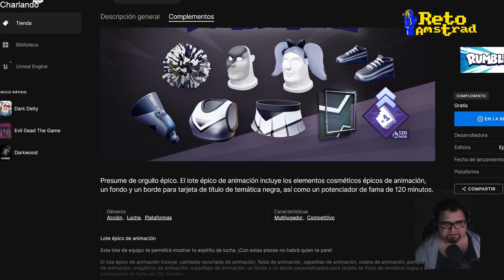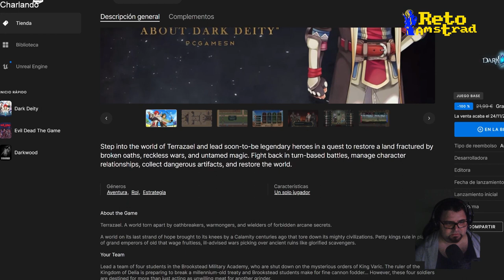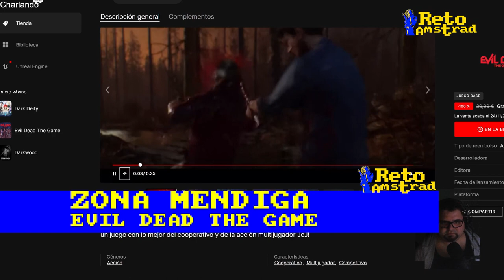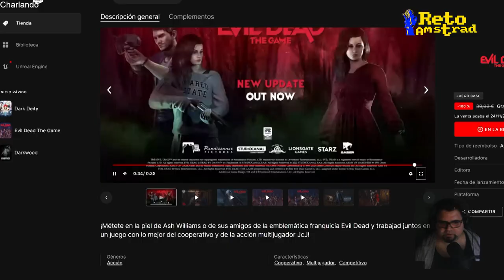😈 | EVIL DEAD THE GAME | DARK DEITY | zona mendiga | CONVERSACIONES AMSTRANITAS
Primer contacto con EVIL DEAD THE GAME (2022) título orientado al modo multijugador en línea en primera persona en diversas arenas donde nos enfrentamos a demonio con nuestro amigos y brazos intercambiable cual “madelman”. Nuestro primer contacto con él a ver que tal.
Despues jugamos a otro juego que nos ofrece EPIC “store” llamado “DARK DEITY”. Juego de rol por turnos, clásico con una historia “juvenil” orientada a los que le guste la vieja escuela. Gráficos en 2D mucho pixel en juego y el medievo fantástico que tanto les gusta a los japoneses.